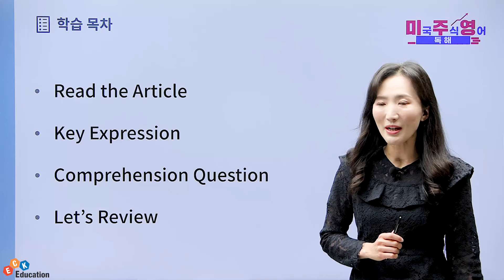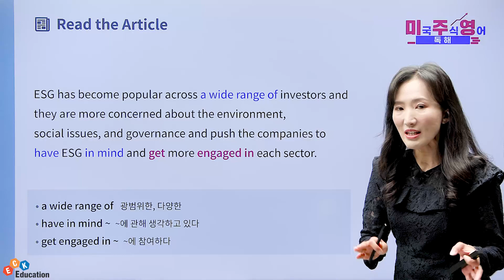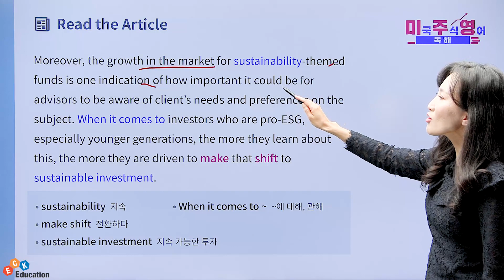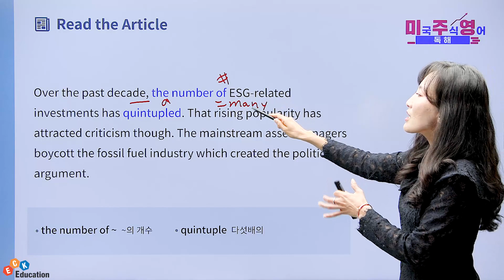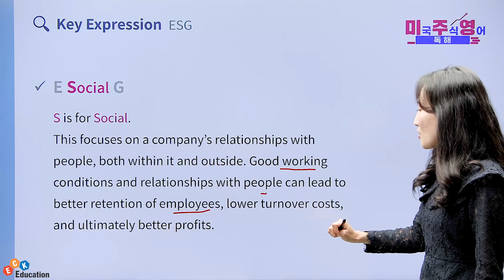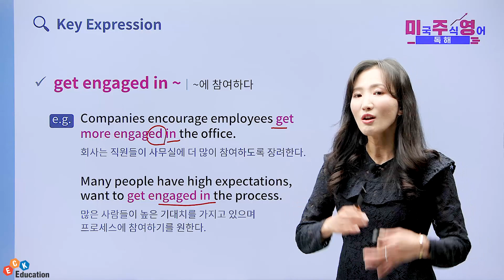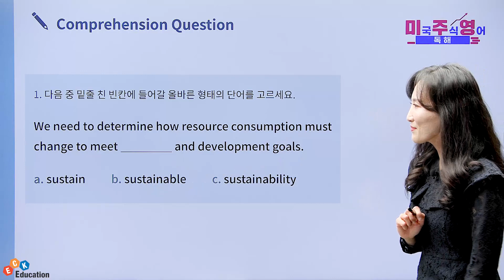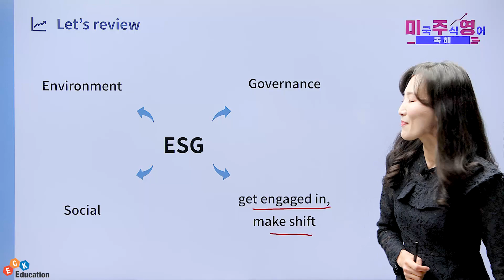[미국 주식 공부] 'ESG'는 무엇일까?!😆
미국 주식 영어 - 독해 수강신청

"실전영어 실력도, 해외주식 재미도 따상! 따따상!" 📈

미국 주식 영어,
'미주영' 시리즈 - 독해 편! ✨

▶ 강의 소개
- 'Renewable Energy', 'Metaverse', 'AI' 등 최신 키워드를 다루는 강의
- 주식/투자 분야 아티클을 바탕으로 핵심 표현을 익히고 다양한 예문으로 연습하는 강의
- '시사 흐름 이해'와 '독해 실력'을 동시에 꽉 잡는 강의

▶ 학습대상자
- 주식/투자 아티클에 꼭 나오는 핵심 용어와 표현을 익히고 싶은 학습자
- 아티클을 바탕으로 시사영어 실력도 키우고, 주식/투자 분야 시야도 넓히고 싶은 학습자
- 영어 중급 이상의 학습자
- '미주영' 시리즈의 '용어 사전', '회화'편을 수강한 학습

▶ 학습목표
- 미국주식 및 해외주식 시장의 핵심 필수 용어 및 표현을 익힌다.
- 강의를 통해 학습한 표현을 적용하여 주식/투자 관련 아티클을 막힘 없이 읽을 수 있다.
- 주식/투자 관련 아티클을 통해 시사 흐름 이해 및 투자 정보를 얻을 수 있다.

📢 '미주영' 시리즈는 미국주식 및 해외주식 시장에서 실제로 자주 쓰이는 핵심 영어 표현을 엄선하여 용어 사전, 회화, 독해 세 파트로 학습하는 시리즈 강의입니다.
⭐ 전과정을 학습하실 때는 '용어 사전', '회화', '독해' 순으로 학습하시는 것을 권장합니다!